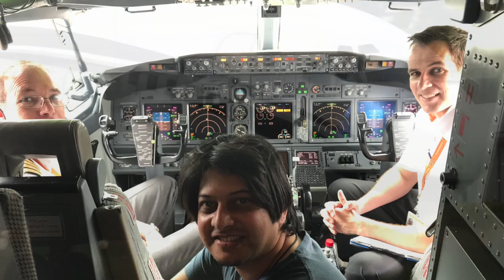The Flakka Drug, the mortuary issue and more | The Faizal Sayed Show EXTRA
TV Host Faizal Sayed arrives in Durban to record a number of episodes dealing with the Flakka drug, the mortuary saga and much more.  Here is a behind the scenes preparation.